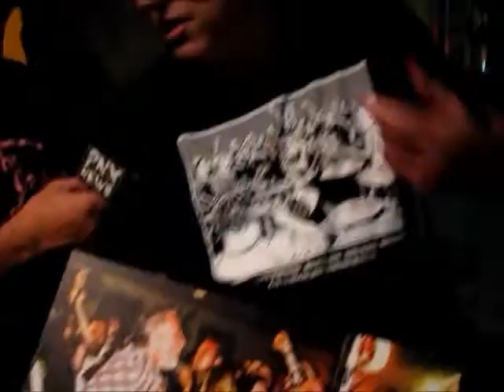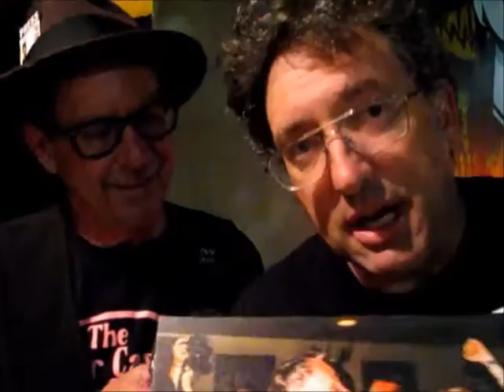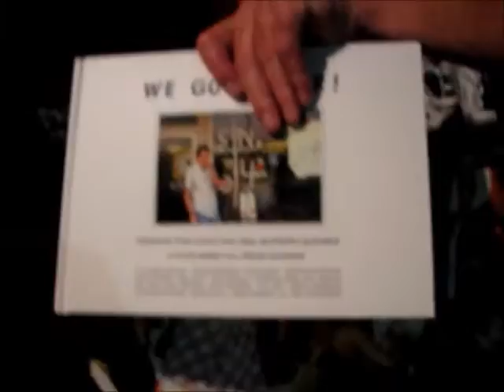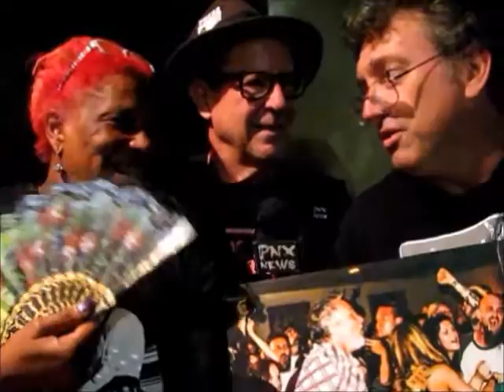PNX NEWS INTERVIEWS JORDAN SCHWARTZ AT THE LOS ANGELES PUNK MUSEUM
PNX NEWS INTERVIEWS JORDAN SCHWARTZ
AT THE LOS ANGELES PUNK MUSEUM